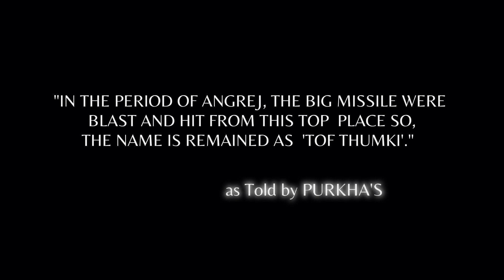TOPTHUMKI | HIGHEST PLACE IN MORANG | BIRTHDAY